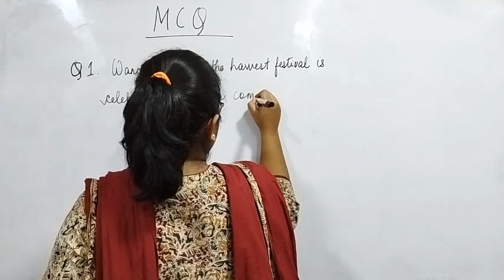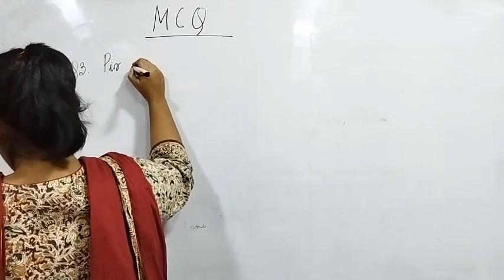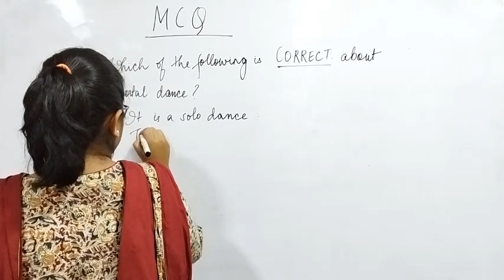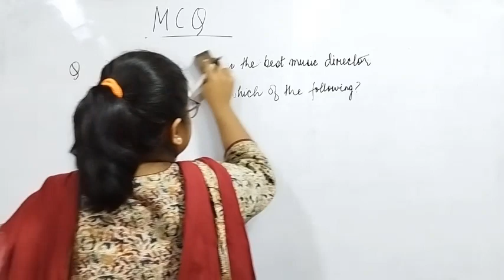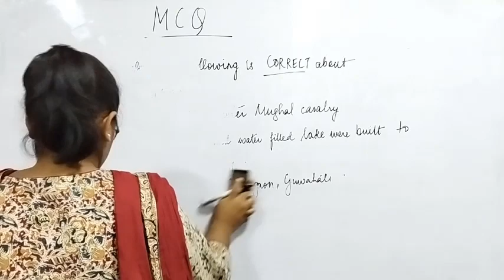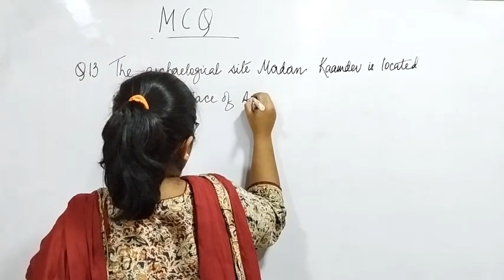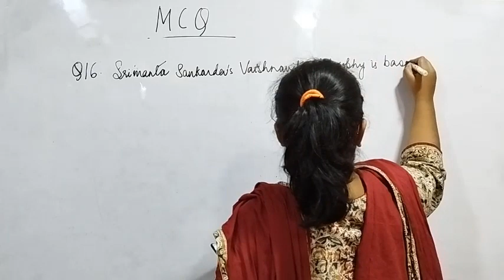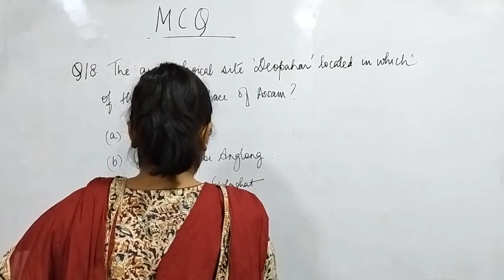ASSAM ART AND CULTURE MCQS | APSC | DHS | DME | POLICE SI | APDCL | PNRD @assamjobfactory ​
8. Assam Industries & Agriculture :
9. Assam Accord & Natural Resources :

Special Thanks to : DDC7x , D&D Classes

Exams Covered